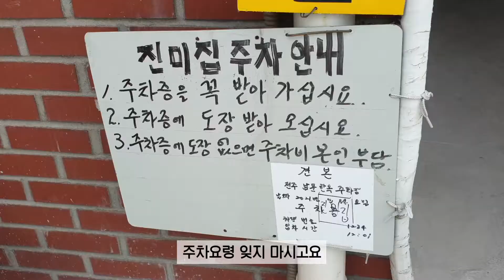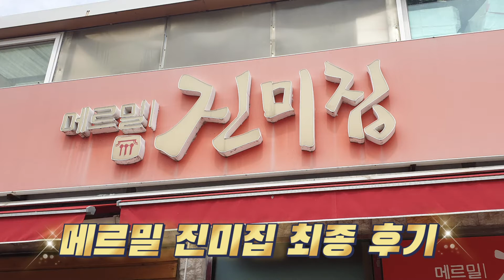콩국수로 유명한 전주 한옥마을 맛집 [메르밀 진미집]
안녕하세요!
정사장입니다.
감사합니다.